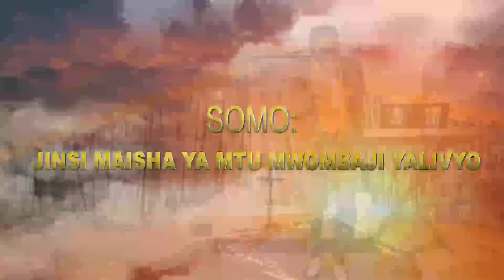JINSI MAISHA YA MTU MWOMBAJI YALIVYO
Kuna nguvu ya ajabu katika maombi. Hasa tukiomba sawasawa na mapenzi ya Mungu. Ushindi wetu uko katika maombi, tukiomba kwa jina la YESU!!